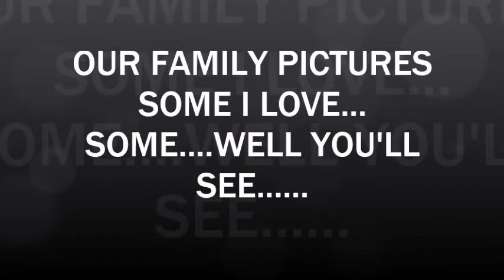OUR FAMILY PHOTOS!!!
Snap Chat: chellebelle165
Cheyenne's Instagram: chyna.maria

We want to hear from you:
MICHELE ROGERS